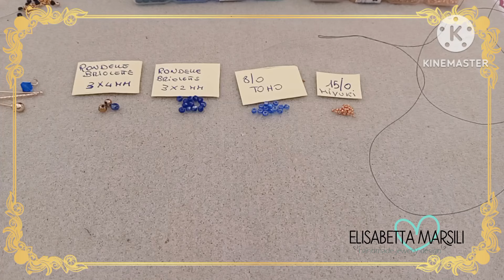orecchini madness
rocailless 8/0 Toho o Miyuki
rocailles 15/0 Miyuki
rondelle briolette 3x2 mm
rondelle briolette 4x3 mm
Fireline 0,15